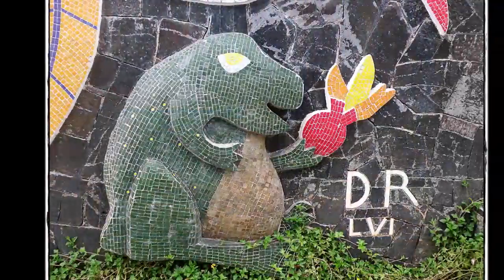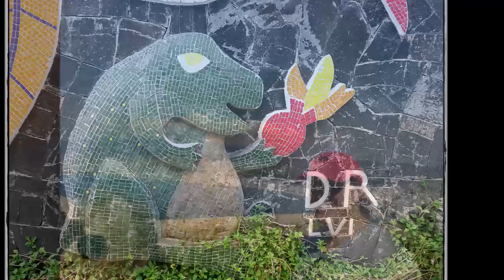07-09-2022 - ACAPULCO - 4 Hours City Tour by Pepe and Lupita